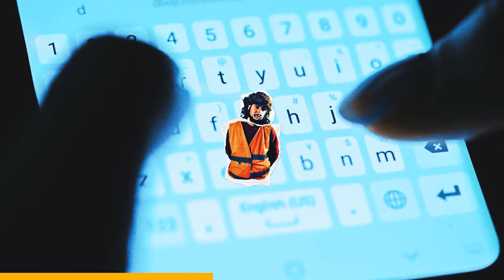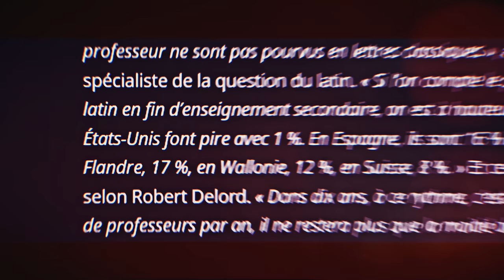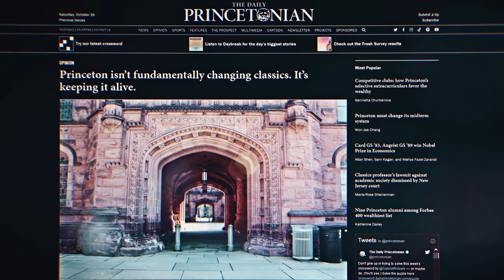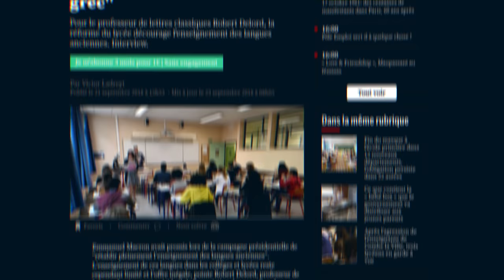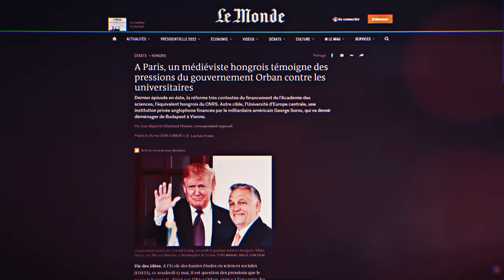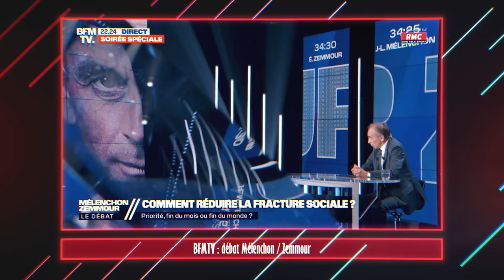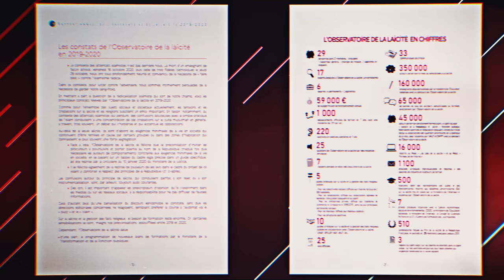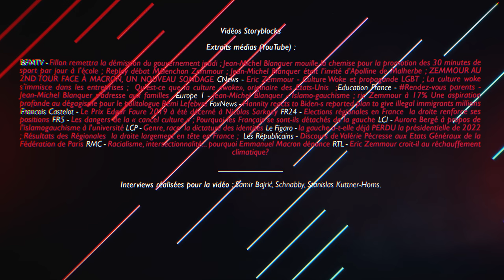Fin du grec et du latin à la fac : la faute aux wokes et islamogauchistes?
Deviens maitre de ta navigation internet avec NordVPN ! 2 ans avec un rabais + 1 mois additionnel offert C'est sans risque, et il y a 30 jours de délai de rétractation au besoin. Pour profiter de l'offre, il suffit donc d'aller sur ce lien

Menu :
00:00 NordVPN (placement)
01:26 Un article mal compris
06:24 Remonter à la source
10:28 L'apprentissage des langues aux USA
15:37 La faute à la droite ou à la gauche ?
22:09 Mon histoire et des interviews
37:14 Les wokes et les régimes antisciences
42:00 L'état des lieux en France